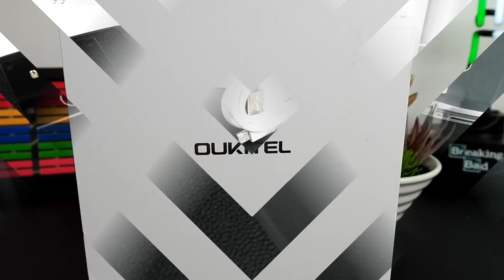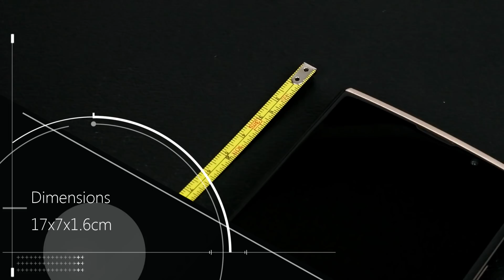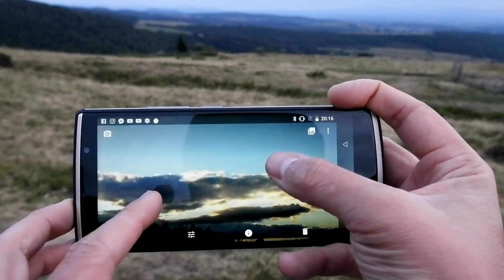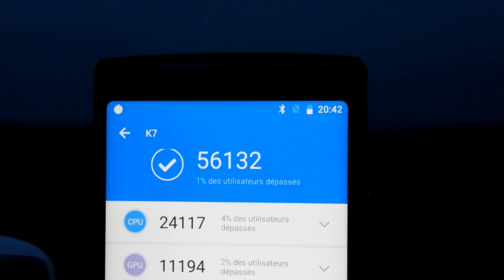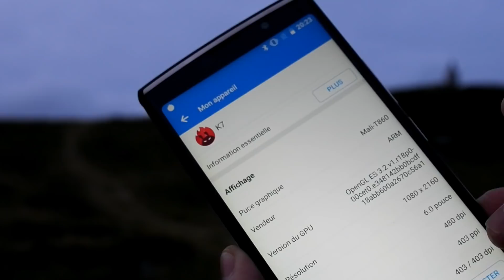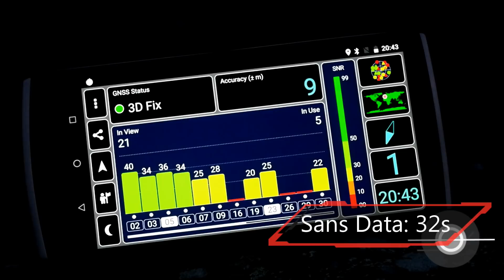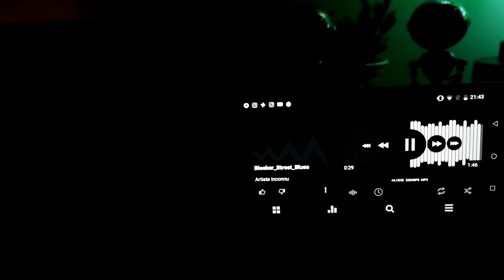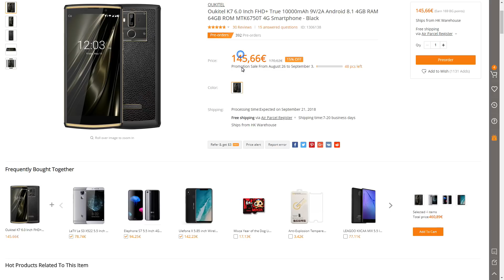Oukitel K7, le même avec un Snapdragon SVP!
Une belle bête ce Oukitel K7, on retrouve un écran de 6 pouces FHD+, une batterie monstrueuse de 10.000mAh et, une finition aux petits oignons. Sincèrement Oukitel, il me faut le même mais, avec un Snapdragon 636 et un duo de caméras, au niveau du Xiaomi Note 5.